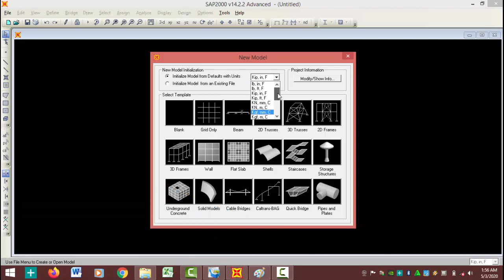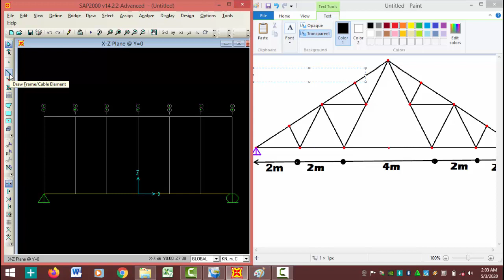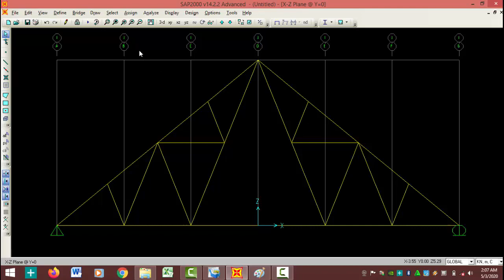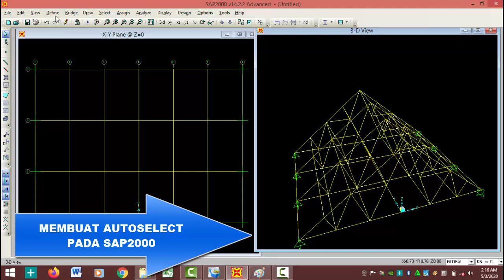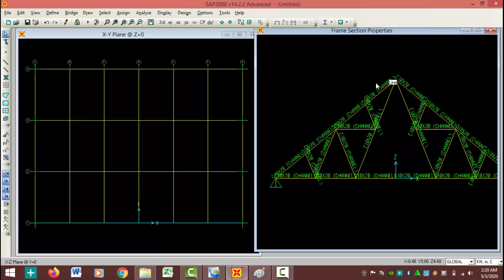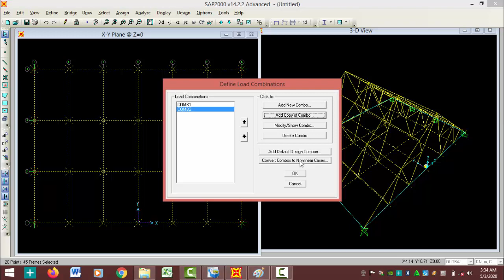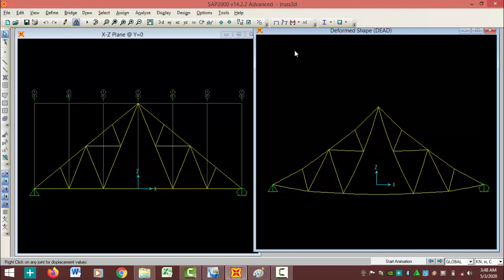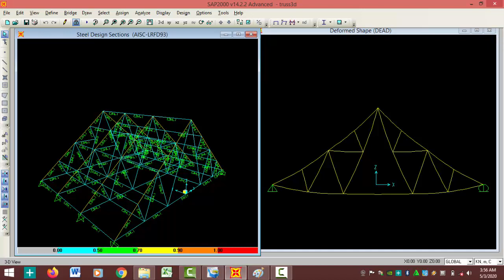TUTORIAL SAP2000 TRUSS 3D MENGGUNAKAN AUTOSELECT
Video ini membahas mengenai tools 'autoselect' yang ada pada program SAP2000, fungsinya dapat memilih sendiri secara otomatis profil yang dinilai aman oleh SAP untuk material yg difabrikasi misalnya baja. Pada tutorial ini menggunakan pemodelan rangka atap tiga dimensi (truss 3D).

WAJIB TONTON VIDEO SEBELUMNYA (UNTUK PEMULA)!
TUTORIAL 1,2, 3, 4 dan 5 PROGRAM SAP 2000

tutorial sap2000 desain gedung bertingkat tahan gempa srpmk part 1,
tutorial sap2000 v14,
tutorial sap2000 bangunan 2 lantai,
tutorial sap2000 analisis dan pemodelan gedung 4 lantai,
tutorial sap2000 baja,
tutorial sap2000 balok sederhana,
tutorial sap2000 bahasa indonesia,
sap2000 building design tutorial,
sap2000 basic tutorial,
sap2000 v14 tutorial for beginners,
sap2000 tutorial bridge,
csi sap2000 tutorial,
sap2000 concrete design tutorial,
sap2000 complete tutorial,
section cut sap2000 tutorial,
tutorial sap2000 desde cero,
tutorial básico sap2000 estructura concreto reforzado,
tutorial sap2000 desain gedung bertingkat tahan gempa srpmk part 3,
tutorial sap2000 desain gedung bertingkat tahan gempa srpmk part 2,
sap2000 diaphragm tutorial,
section designer sap2000 tutorial,
tutorial dasar sap 2000,
tutorial sap2000 español,
sap2000 shell element tutorial,
sap2000 earthquake analysis tutorial,
tutorial sap2000 estructura metalica,
tutorial sap2000 estructuras en concreto reforzado,
tutorial de sap2000 en español,
sap2000 v16 tutorial en español,
tutorial de sap2000 v15 en español,
sap2000 tutorial for beginners,
sap2000 full tutorial,
sap2000 3d frame tutorial,
sap2000 portal frame tutorial,
sap2000 tutorial français,
tutorial sap2000 gedung 3 lantai,
sap2000 tutorial in hindi,
tutorial sap2000 italiano,
tutorial sap2000 kuda kuda,
tutorial sap 2000 lengkap,
sap2000 wind load tutorial,
sap2000 modal analysis tutorial,
tutorial menggunakan sap 2000,
tutorial basico sap2000 estructura metalica,
sap2000 tutorial in nepali,
tutorial sap 2000 pemula,
tutorial sap2000 pdf,
sap2000 pushover analysis tutorial,
tutorial pembebanan sap 2000,
tutorial sap2000 peru,
tutorial sap2000 parte 1,
tutorial sap2000 rangka batang,
sap2000 retaining wall tutorial,
tutorial sap 2000 struktur baja,
shear wall sap2000 tutorial,
sap2000 slab tutorial,
sap2000 tutorial sinhala,
tutorial sap 2000 tangga,
sap2000 tutorial in tamil,
sap2000 tutorial truss,
tutorial sap2000 v19,
tutorial sap2000 v21,
tutorial sap2000 v20 bahasa indonesia,
tutorial sap2000 v19 pdf,
tutorial sap2000 v20 pdf,
tutorial sap2000 v14 pdf,
tutorial sap 2000 v 20,
sap2000 14 tutorial,
sap2000 21 tutorial,
sap2000 20 tutorial,
tutorial sap2000 v 20